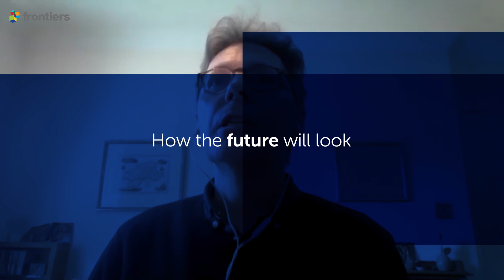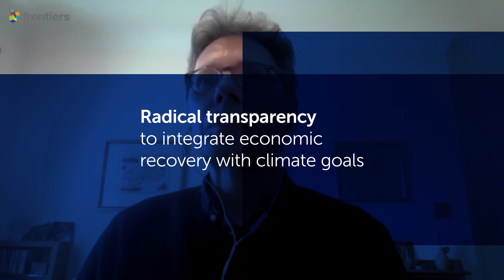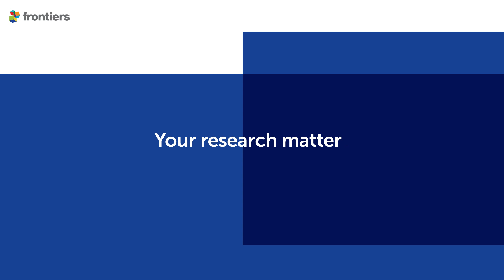COVID-19 economic recovery & climate change | Prof Sam Fankhauser & Dr Charles Donovan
How can we integrate sustainable development goals into the post-COVID-19 economic recovery to build a climate-friendly future? Prof Sam Fankhauser, Director, Grantham Research Institute at the London School of Economics, and Dr Charles Donovan, Director, Centre for Climate Finance and Investment at Imperial College Business School, on seizing an opportunity to combat climate change through economic stimulus measures.

See more expert commentaries on scientific and social responses to the coronavirus pandemic